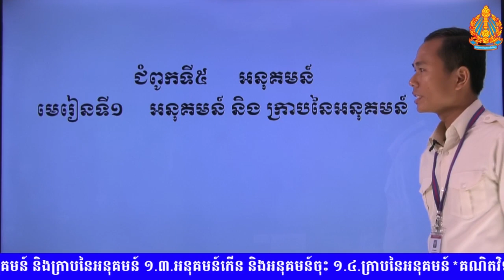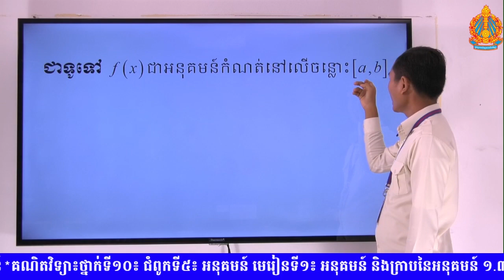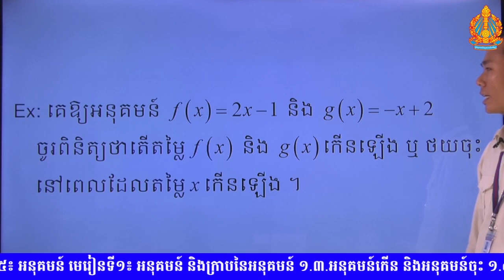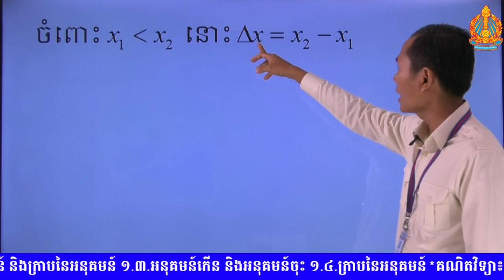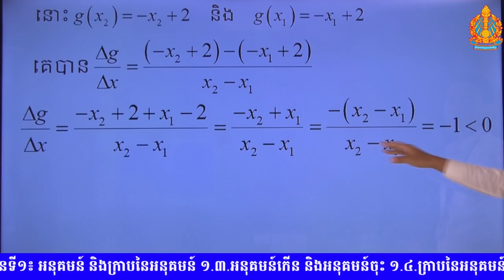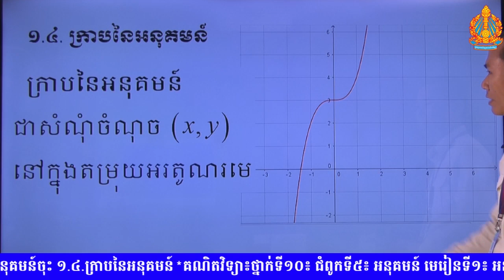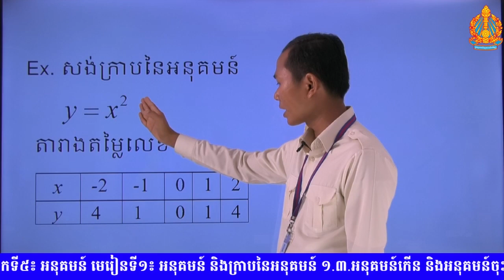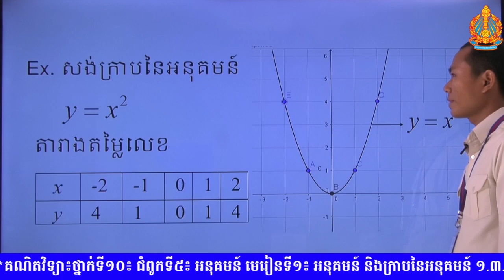3 គណិតវិទ្យា៖ថ្នាក់ទី១០៖ ជំពូកទី៥៖ អនុគមន៍ មេរៀនទី១៖ អនុគមន៍ និងក្រាបនៃអនុគមន៍ ១ ៣ អនុគមន៍កើន និងអនុ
គណិតវិទ្យា៖ថ្នាក់ទី១០៖ ជំពូកទី៥៖ អនុគមន៍ មេរៀនទី១៖ អនុគមន៍ និងក្រាបនៃអនុគមន៍ ១ ៣ អនុគមន៍កើន និងអនុ